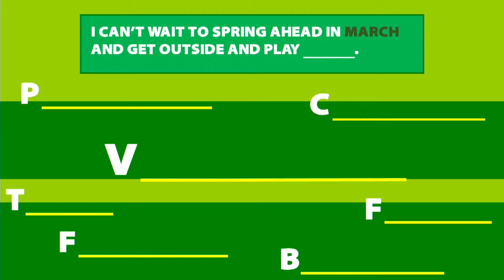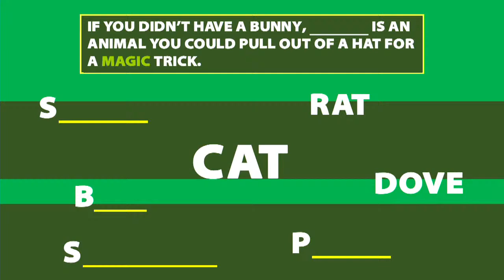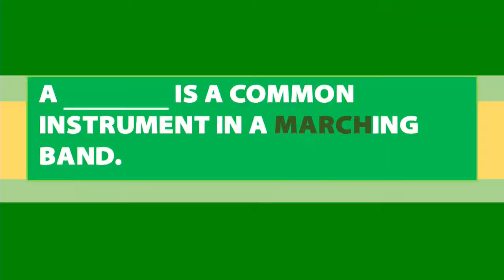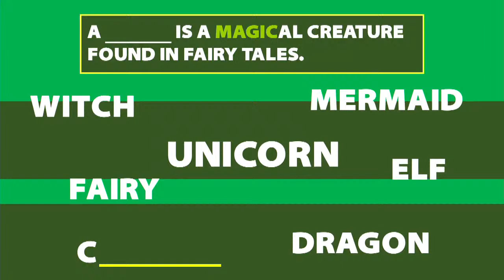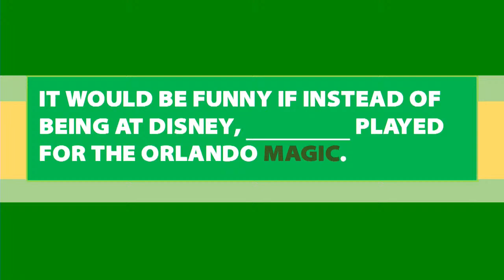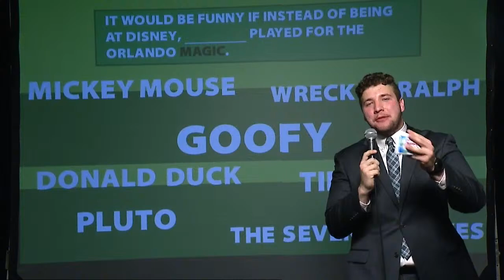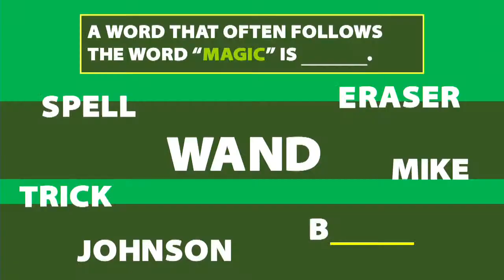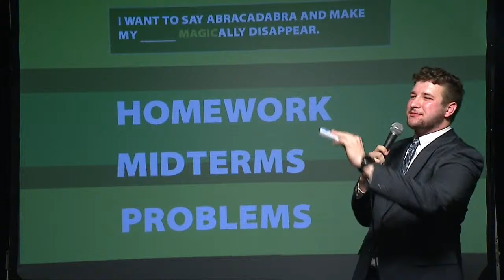The Bobby Mo Game Show | 03-07-2024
Come on down to The Bobby Mo Game Show! Watch as RMU students compete against one another in a head-to-head game show, RMU Says. Live from the RMU-TV Studio on the campus of Robert Morris University in Moon Township, PA.